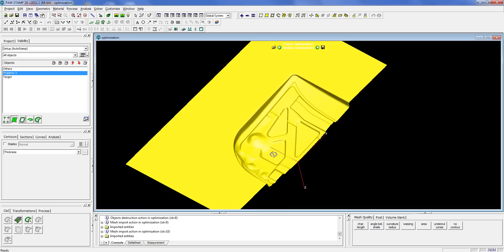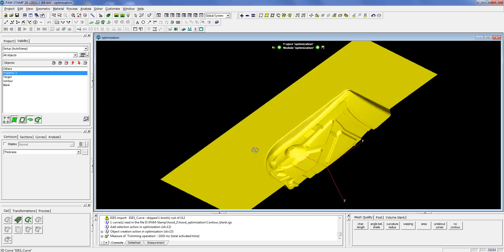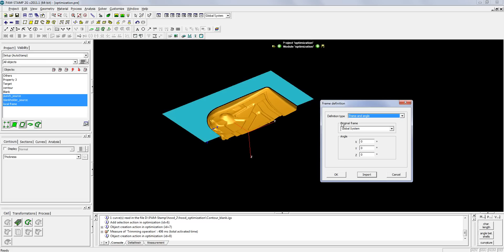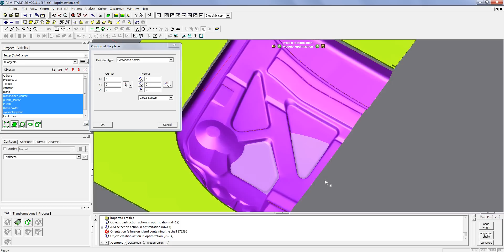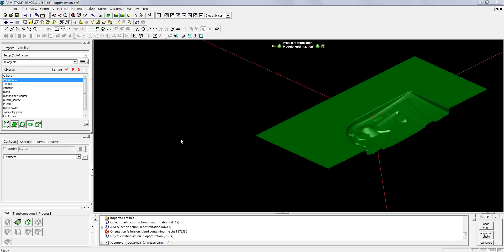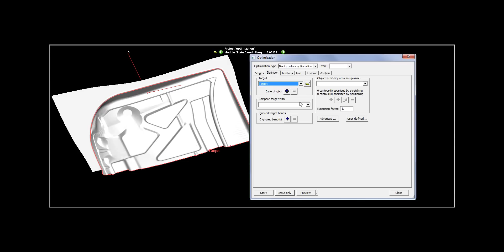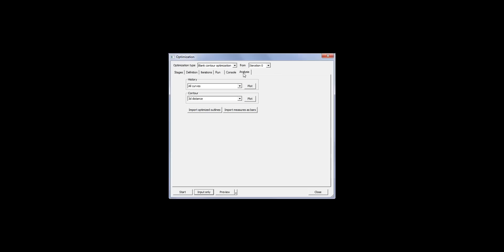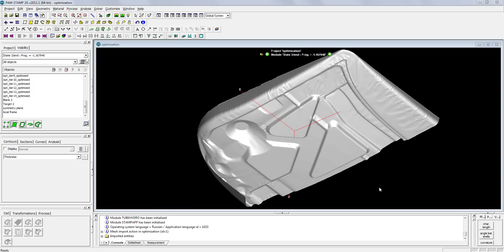Оптимизация начальной формы заготовки в PAM-STAMP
Полная цепочка постановки задачи штамповки в PAM-STAMP. Задание параметров оптимизации начальной формы заготовки. Проведение процесса оптимизации, импорт полученных результатов. Применение оптимизированной заготовки для проведения проверочного расчета.